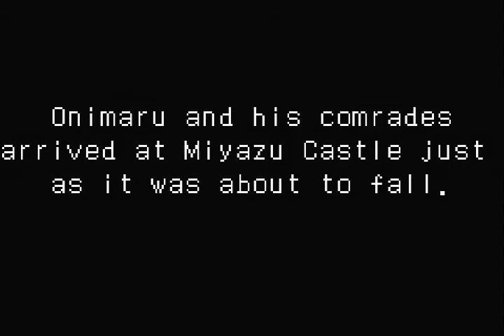Onimusha Tactics │ Part 38: Gameplay │ Backlogged Games